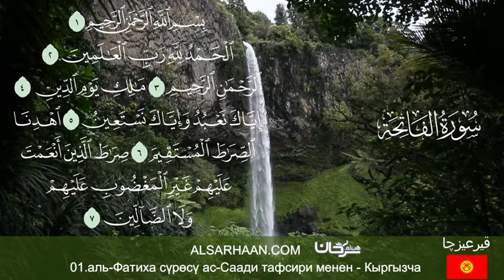01 аль Фатиха сүрөсү ас Саади тафсири менен ١ سورة الفاتحة مع تفسير السعدي, اللغة قرغيزي